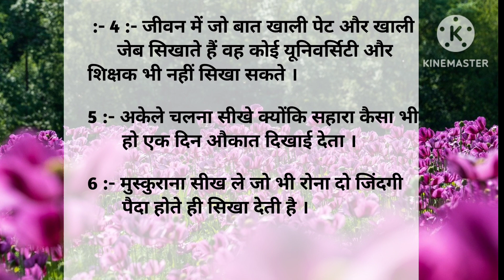7 ऐसी बातें जो हमेशा याद रखना चाहिए || Suvichar|| Inspirational quotes || Positive Vibes 💫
7 ऐसी बातें जो हमेशा याद रखना चाहिए || Suvichar|| Inspirational quotes || Positive Vibes 💫

positive Vibes, Suvichar Inspirational quotes in Hindi, Motivational Thoughts, health tips healthy tips, kitchen tips,